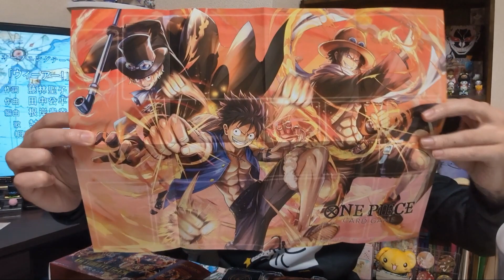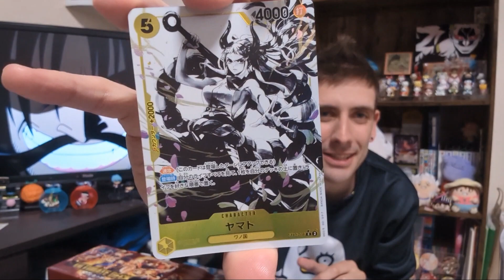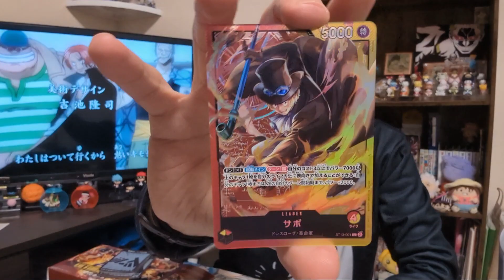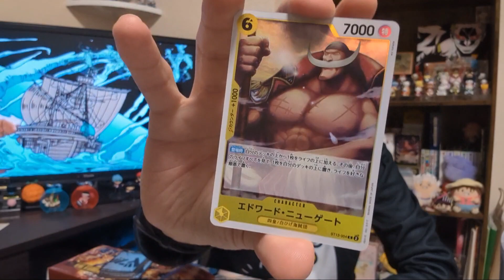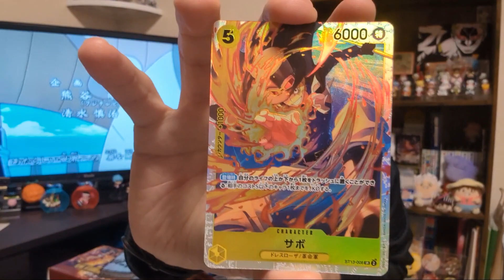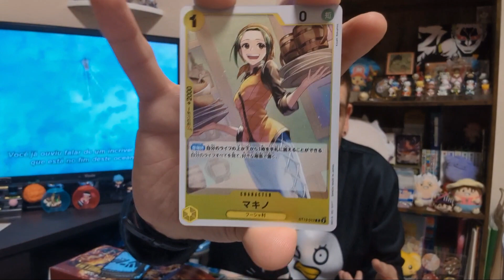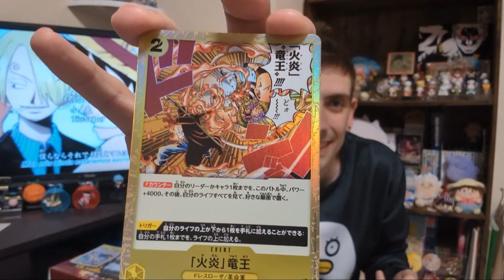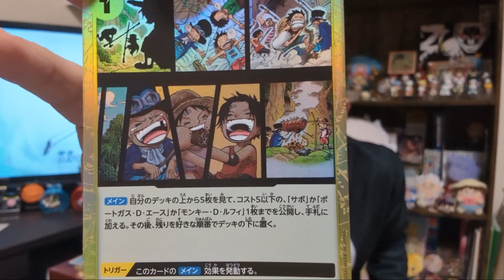ONE PIECE ST13 UNBOXING JAPANESE SET RELEASE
Si torna a fare unboxing sul canale!
Stavolta è il turno del set di carte di One Piece ST13, dedicato a Luffy, Ace e Sabo. Ne vedrete delle belle!